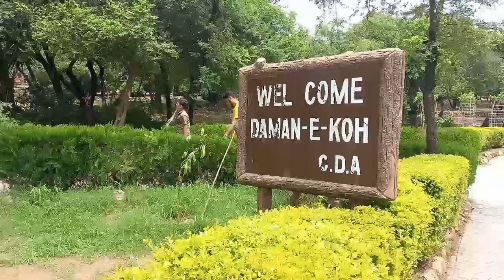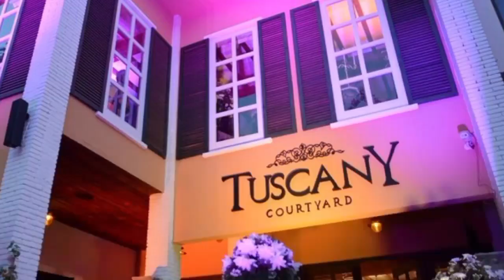Top 80 Best Place in Islamabad|Beautiful Tourist Point in Pakistan|Must be Visit|Travel Guide Video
Located at the foothills of the attractive hills of Margalla, Islamabad is a city like no other in Pakistan.This city comes second in the list of ten most beautiful capitals of the world. Its openness makes it beautiful. Its freshness has made it the most beautiful city in the world.Breezes of fresh air coming from the heights of Margalla.
 Its light fills the colors of life in the mornings and cool evenings.This city is an embodiment of peace and quiet. It is the only city in Pakistan that was built under a plan, in 1960 the capital was shifted from Karachi to Islamabad. This city embraces the whole of Pakistan in its heart. Here are all the houses of power. In this video we will tell you and show you. That you can go for sightseeing in this beautiful city of Islamabad for the purpose of sightseeing.
Islamabad is located in the northern part of Pakistan.
And it is the federal capital of Pakistan.
The city is also home to a famous tourist center in Pakistan.
First number. Daman Koh is located in the heights of Margalla, from here you can see the entire Islamabad.
Faisal Masjid, an epitome of modern architecture, is also located at the foot of Margalla. It is one of the largest mosques in Asia, an example of state-of-the-art architecture and design. This mosque has a capacity of 100,000 people and was a gift from the King of Saudi Arabia, King Faisal.